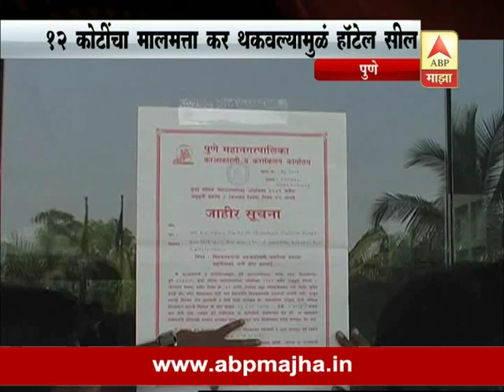पुणे : विठ्ठल कामत यांच्या ऑर्किड हॉटेलवर पालिकेची जप्ती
STI on Orchid Hotel Closed